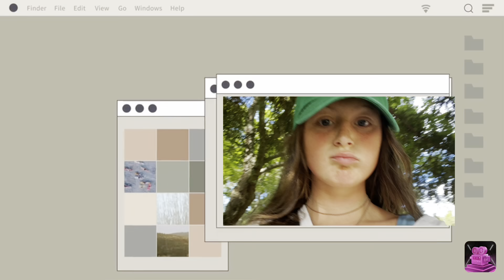Sunrises is Gorg | Kenzie